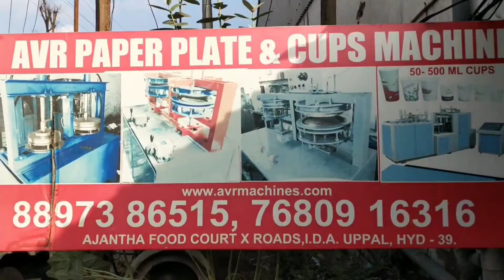Paper Plate Machine | Making Machines | Dies | Small Business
GET IN TOUCH WITH OUR BEST SUPPORT TEAM
AVR Machines
ABOUT US
All In One Full Automatic Paper Plate Making Machine | Buffet Plate Making Machine | Avr Machines
Incepted in the year 2001, in Hyderabad (Telangana, India), we “AVR Machines” are known as the reputed manufacturer and supplier of premium quality range of Paper Plate Making Machine, Paper Cone Making Machine, Paper Tray Making Machine, Paper Napkin Making Machine, Paper Tube Making Machine, etc. The offered machines are manufactured using high-quality components and the latest technology in observance of the set international norms. The components that are used to manufacture these machines are procured from the trusted vendors of the industry. Known for their features like ease of operation, high performance, sturdy construction, long service life, and less maintenance, these machines are highly demanded in the market. As per the needs of our clients, we provide these machines in different specifications. Our offered machines are stringently checked by our quality controllers against different quality parameters.